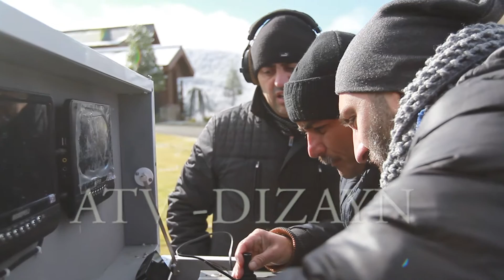OTEL-X(KADR ARXASI)behind the scenes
Baş rollarda:
Faiq Mirzoyev, Riad Sultanov, Anar Cavanşir, Rüstəm Kərimov, İnna İmranova və Kərəm Hadızadə.